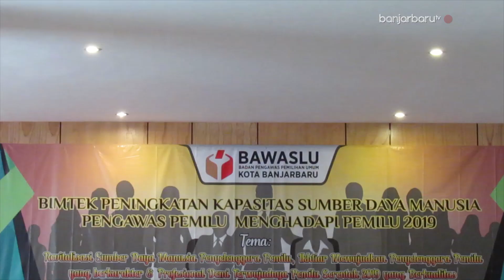Bimtek Peningkatan Kapasitas SDM Dalam Menghadapi PEMILU 2019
Bimbingan Teknis (BIMTEK) peningkatan kapasitas SDM dalam menghadapi Pemilu tahun 2019 digelar di salah satu hotel yang ada di kota Banjarbaru, Kamis pagi.

Dalam bimtek yang diadakan bawaslu kota Banjarbaru ini, walikota Nadjmi Adhani hadir sebagai narasumber.